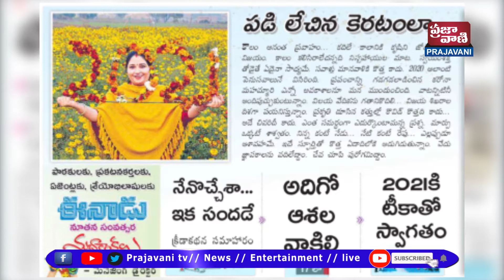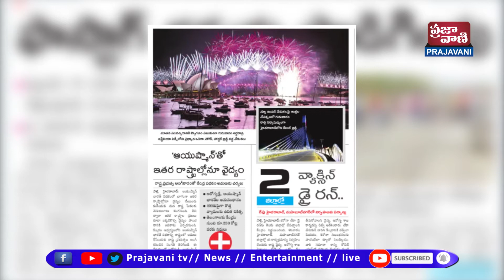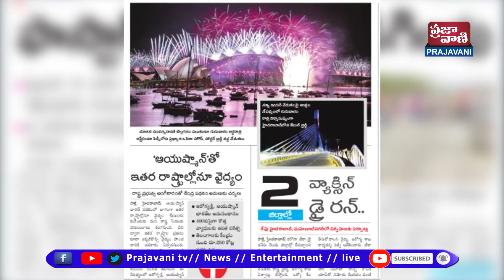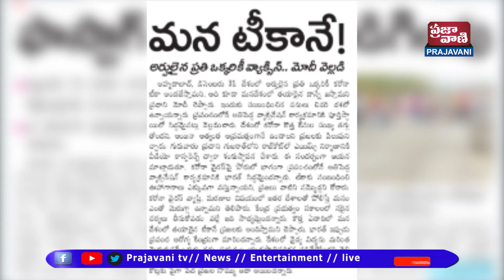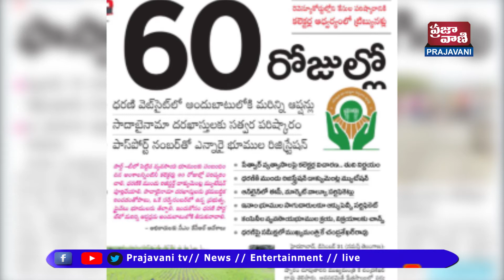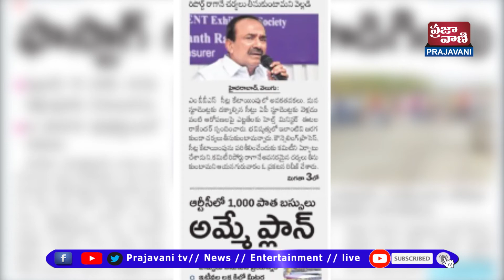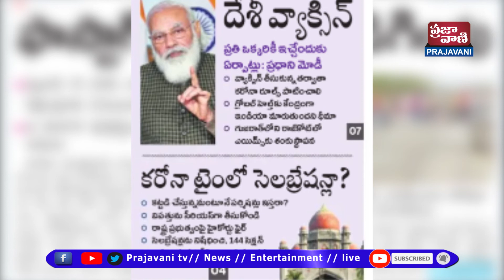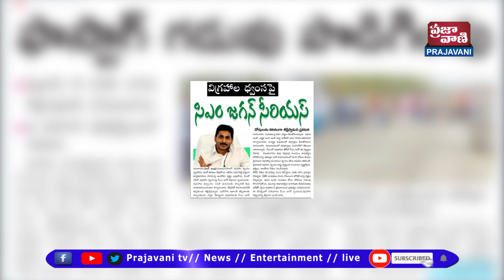Telugu News Headlines Today | Daily News Analysis |Telugu News Papers | 01 JAN 2021 | Prajavani Tv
►eenadu#sakshi news paper#andhrajyothi epaper#Namasthe Telangana